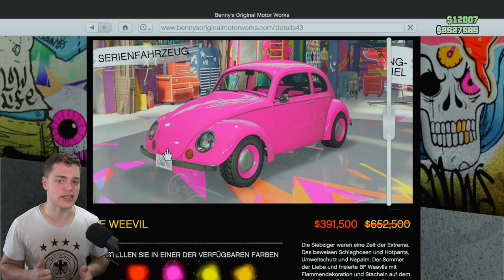NEUES AUTO in GTA Online | BF WEEVIL CUSTOM ist jetzt VERFÜGBAR | GTA Online Deutsch NHW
Warte, ist das MAD MAX? Was für ein KRASSES Auto in GTA Online!

⬇️🔥🔥Social Media🔥🔥⬇️
PSN: nasenhaarwombat

➡️Bewerten nicht vergessen♥👽🌎📣🙈🎬❤✔️🚗🔥⚠️⛔️
⬇️Link zur Crew⬇️
⬇️Musik⬇️
⬇️Youtube Kollegen⬇️
Folgen noch :P